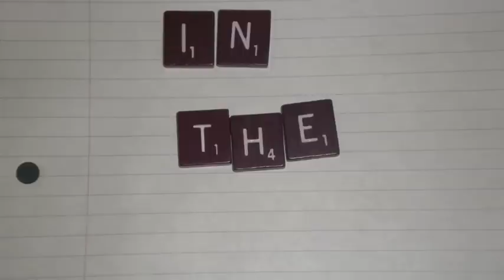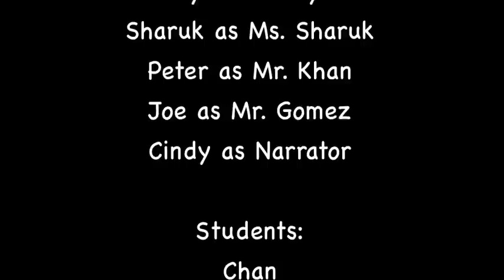"Facing the Consequences" - a movie about academic dishonesty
This movie was written, acted, and filmed by the Calhoun High School ESL students of 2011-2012.